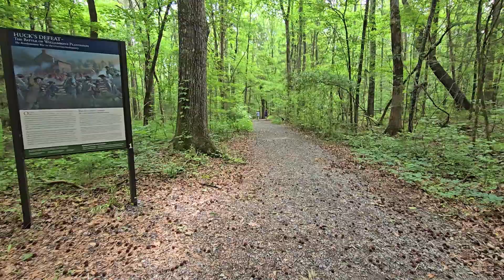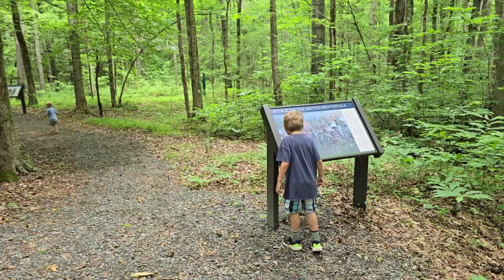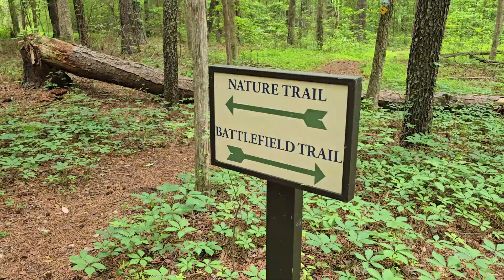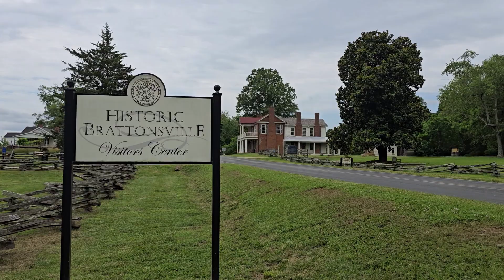Huck's Defeat Near Brattonville